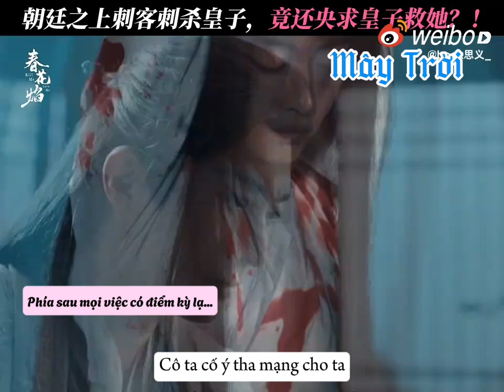Ngươi từ khi bắt đầu đã là quân cờ chết của người khác.Phim | Xuân Hoa Diễm